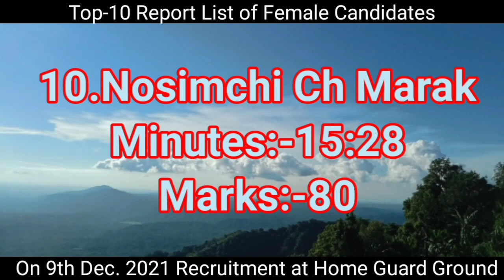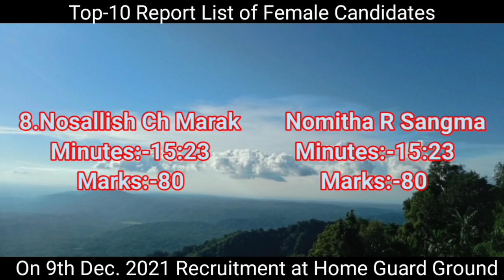Top-10 Results List of Female Candidates Recruitment on 9th December 2021 at HomeGuard Field